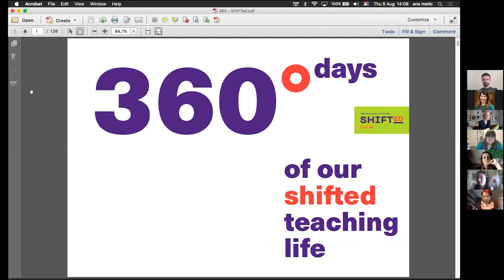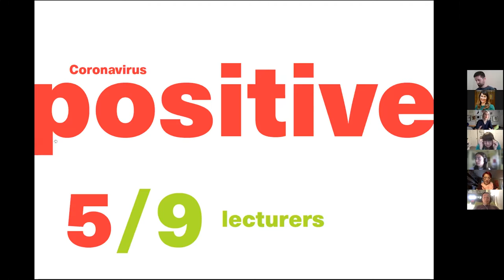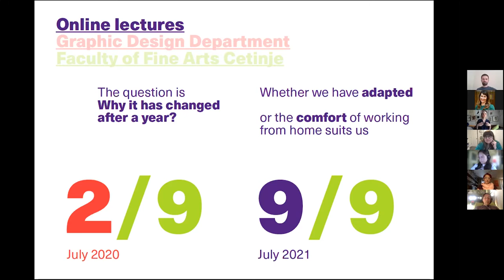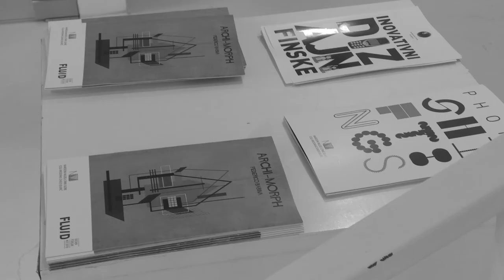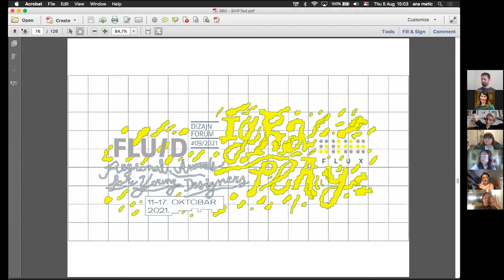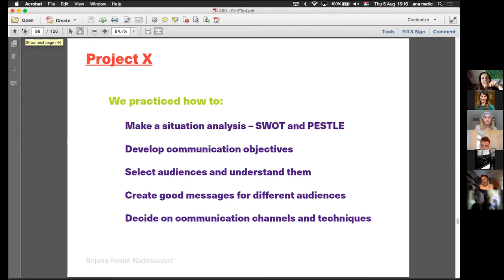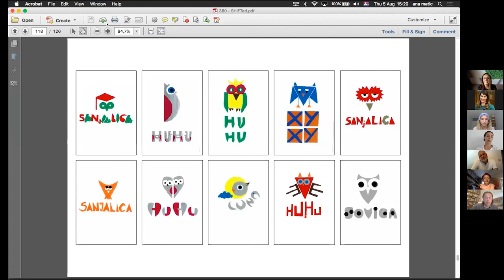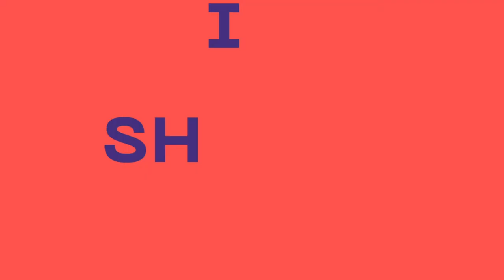ShiftED: 360 degrees/days of Our shifted teaching life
1. we shifted 180 degrees last year, and now we are at 360 - "looks like we are in the same position";
2. there have been 360 days since the previous Shift conference, what has happened in that time?

An overview and analysis of the formal teaching of the Faculty of Fine Arts Cetinje and how we shifted in 2020/21
prof. Ana Matić, MFA, Faculty of Fine Arts Cetinje, University of Montenegro
assistant prof. Adela Zejnilović, MFA, Faculty of Fine Arts Cetinje, University of Montenegro

How FLUID Design Forum Shifted
Ana Matić, FLUID Design Forum initiator and coordinator
Srđa Dragović, alumni of the Faculty of Fine Arts Cetinje, University of Montenegro

Project X (Extended Covid teaching on Faculty of Fine Arts Cetinje)
Bojana Femić, PhD, Visiting lecturer at the University of Montenegro in the field of Communication and PR
Rajko Strahinja, MD, Institute for Public Health of Montenegro
Robert Aleksić, NGO FLUX / external consultant for Institute for Public Health of Montenegro
Aleksandra Drecun, Iva Mijanović, Miloš Nikolić, Radisav Stijović, students

Informal education projects for children (NGO FLUX - M/D/F Online Mentorship School and Creative Campus for young pupils (10-15 years old)
prof. Ana Matić, President of NGO FLUX
assistant Maša Mušikić, Faculty of Fine Arts, University of Montenegro
Robert Aleksić, NGO FLUX

Community volunteer/moderator: Christopher Sleboda, Boston University

Live event recorded on Thursday August 5th 2021 at 8:00 AM EDT

Motion graphics by Ann Salman (design undergrad at NCState; intern at estudio interlinea).
Branding elements by Ali Place.

AIGA Design Educators Community SHIFT{ed} Virtual Summit Aug. 2–6, 2021